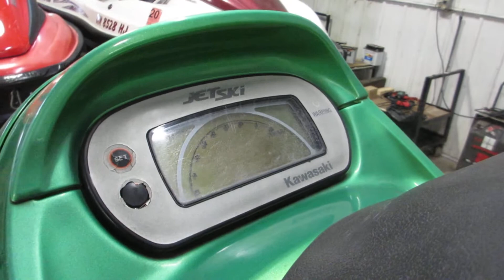PARTS - PARTING out 2003 KAWASAKI STX-R 1200 JET SKI LOT 4474A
NEED PARTS ? We are parting out a 2003 KAWASAKI STX-R 1200 JET SKI. Lots of GOOD Tested Fresh Water parts off this machine. Engine has a bad Crankshaft. Customer put in a New top end but never went thru the lower end resulting in a broken crank. ALL electronics are good. (Stator, CDi Switches Gauge etc). Carbs we will rebuild. Jet Pump is for sale. Seat is Nice! All parts have been Cleaned and Inspected or Tested !! We can also ship most parts or you can pick them up here at Marto's Motorsports.
We have thousands of parts in stock for all Brands of Jet Ski's!
LOT 4474A